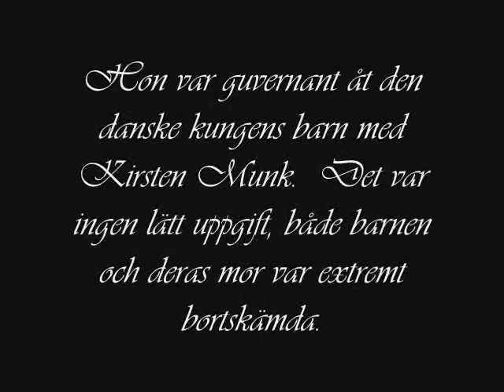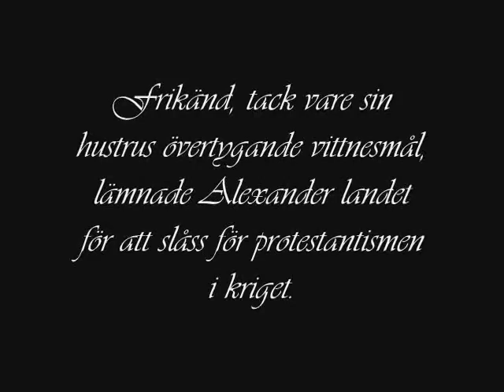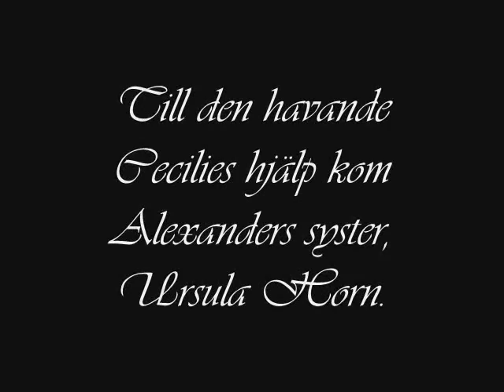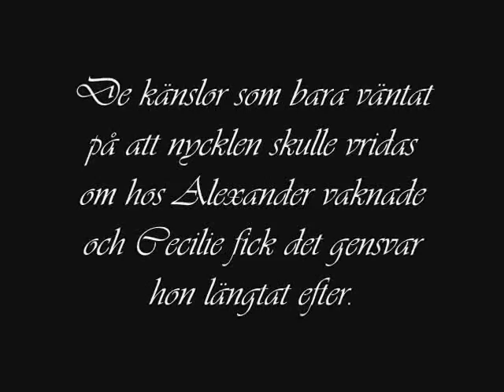Dödssynden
Sammanfattning av Margit Sandemos "Dödssynden", bok nummer 5 i Isfolket-serien. Musik: S'il Suffisait d'Aimer av Celine Dion (Ungefär Om Det Räckte Att Älska. Jag gjorde den här videon för mitt eget höga nöjes skull och för dem som tycker att det är kul så om ni ska kritisera så kan ni låta bli, annars är kommentarer välkomna!